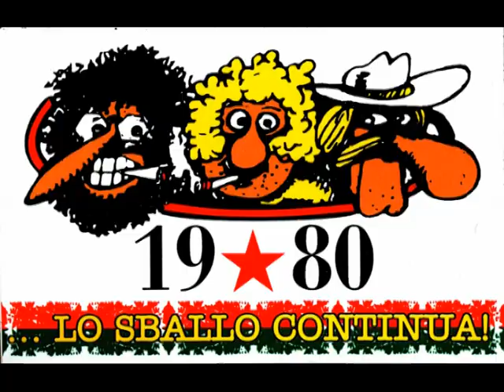2015-10-16. FESTA DEI FREAK BROTHERS, by BARCAROTTI MARCO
La festa organizzata dai mitici Freak Brothers per il 35° anno della loro vita, e per raccogliere fondi per l'organizzazione della coreografia in occasione del derby contro il perugia, del 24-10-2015.urva Est, anche la squadra delle "Ferelle", campionesse d'Italia.
Con lo spirito di sempre!
FORZA FERE!